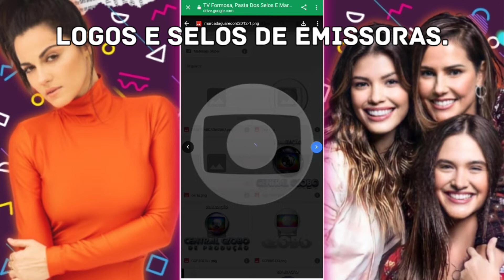Download Logos e Selos de Emissoras (Parte #1)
Créditos : Tv Formosa